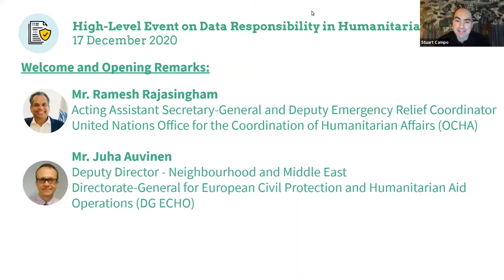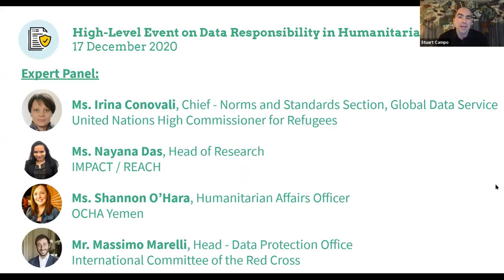High-Level Event on Data Responsibility in Humanitarian Action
Live webinar featuring speakers from OCHA, DG ECHO, UNHCR, IMPACT / REACH, and ICRC. Recorded 17 December 2020.

Data responsibility — the safe, ethical, and effective management of data — is a critical issue for humanitarians. The stakes are high: data can enable more effective and efficient humanitarian response, but as organizations process increasingly large volumes of data, they face more complex challenges. Ensuring we ‘do no harm’ while maximizing the benefits of data requires collective action that extends across the humanitarian system. This is especially relevant in light of the COVID-19 pandemic, which has exacerbated existing humanitarian emergencies around the world and increased the sector’s reliance on digital technologies and data.

In January 2019, the United Nations Office for the Coordination of Humanitarian Affairs (OCHA) Centre for Humanitarian Data initiated a project to increase trust and cooperation within the humanitarian data ecosystem with support from the Directorate-General for European Civil Protection and Humanitarian Aid Operations (DG ECHO). As the two-year project comes to a close, the OCHA Centre for Humanitarian Data and DG ECHO are organizing a high-level virtual event to share lessons learned and examine the systemic challenges and opportunities that lie ahead for collective action on data responsibility. The discussion will feature experts from across the humanitarian system and highlight strategies for data responsibility in practice.